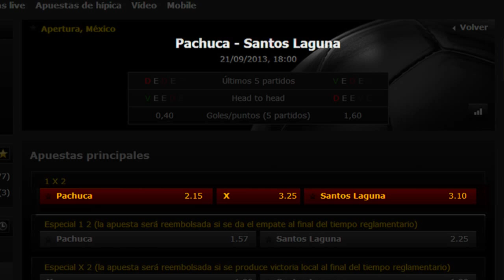Pachuca vs Santos Laguna 2013 | Análisis de Apuestas | Torneo Apertura Liga MX 2013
Si los Tuzos del Pachuca no despiertan pronto, el tren de la liguilla será muy complicado de alcanzar.  Este sábado 21 de Septiembre tendrán una nueva oportunidad de mostrar mejoría cuando reciban al Santos Laguna, en el estadio Hidalgo a las 7 PM Hora de México y 8 PM Hora del Este de los Estados Unidos.

Las principales casas de apuestas,  tienen a Pachuca de favoritos para salir con la victoria. Veamos cual es la recomendación de nuestro analista Dax Floyd para este juego.